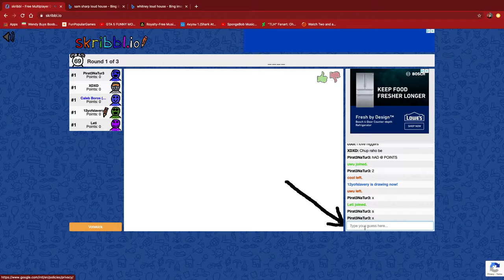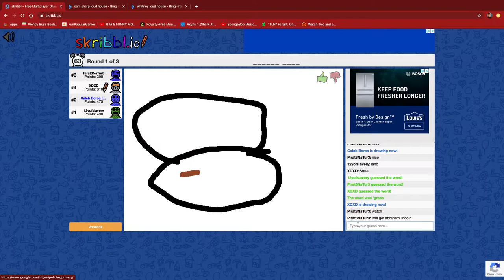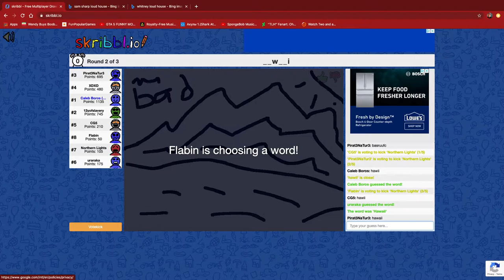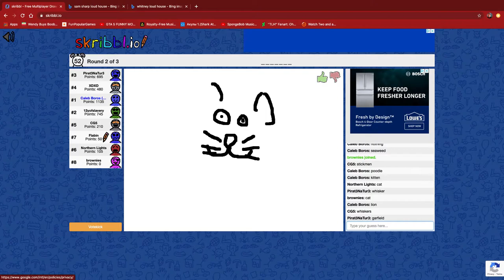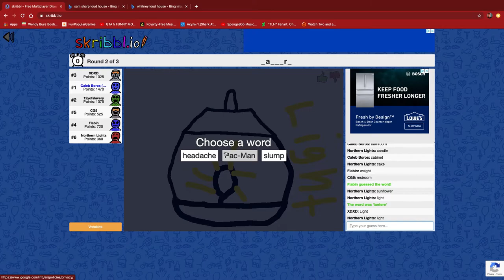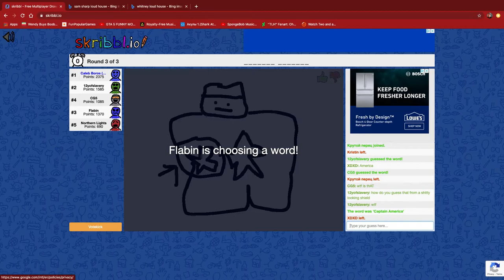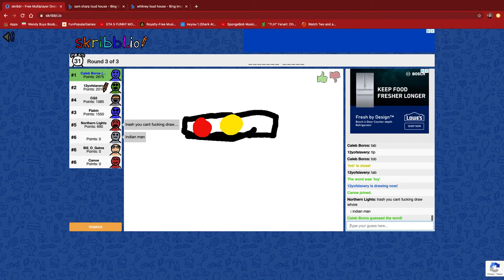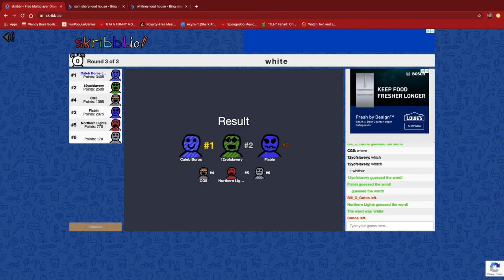Skribbl.io 52 || The Girl Is Back To Beat Up The Other Girl!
This is second episode of the October 2020 premiere week.